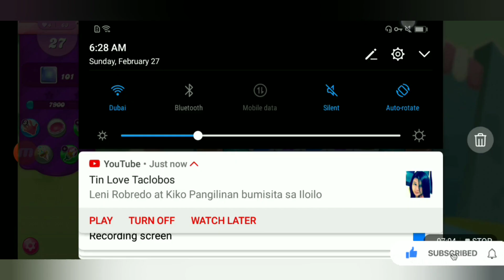LEVEL61-65 SWEET AMAZINg